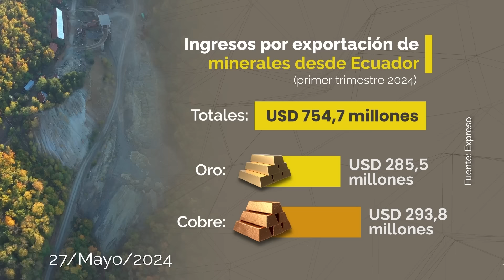Las compañías de comercio usan IA para fabricar productos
00:19 Las exportaciones de minerales durante el primer trimestre de 2024.
00:39 Best Doctors permite acceder a los especialistas más destacados del mundo.
01:04 Alex Mejía y Ricardo Dueñas hablarán sobre los Cascos Verdes en Ekos Today Radio.
01:26 Diversos productos deben cumplir con requisitos fitosanitarios para entrar a China.
01:46 Un estudio muestra las tareas para las que las empresas han adoptado IA.

EkosToday - Lunes, 27 de mayo de 2024